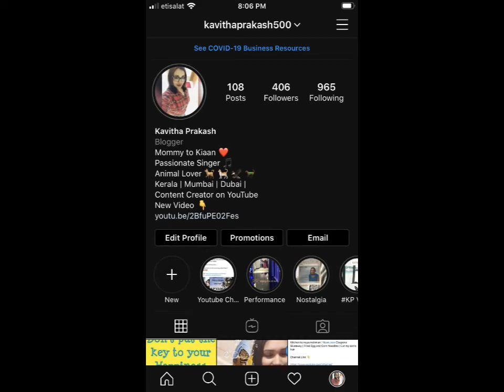Hindi Web Series | Lockdown Must Watch | Instant Oreo Milk Shake Recipe | No Ice-Cream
The Ordinary Woman | Kavitha Prakash | KP Vlogs